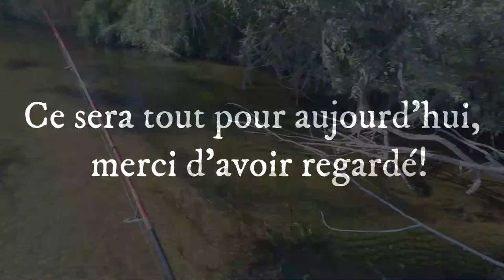En détente sur le fleuve Perche Chevesne Aspe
Repos des bras mais pas des jambes, lol.
Les trois leurres qui ont pris, Mepps aglia n°2, un petit leurre de surface (nage WTD) non identifié et un petit Easy shiner...